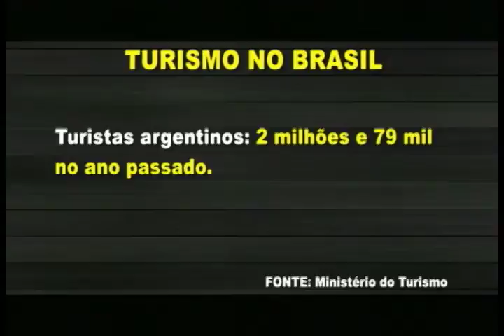Brasil registra queda de turistas estrangeiros em 2015 I Jornal da Novo Tempo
O ministério do Turismo divulgou hoje que o número de turistas estrangeiros no Brasil teve uma pequena queda em 2015.